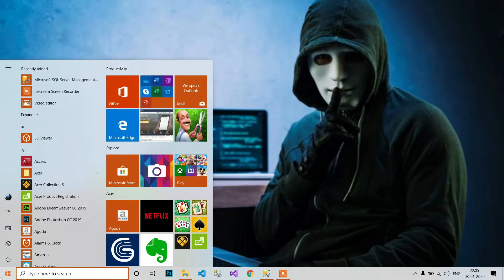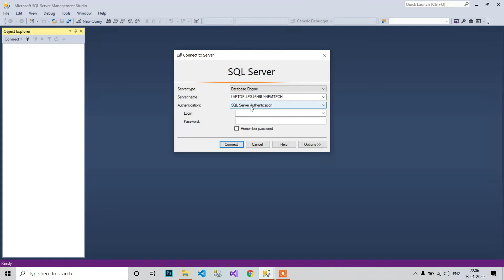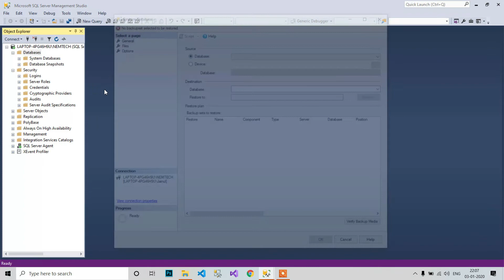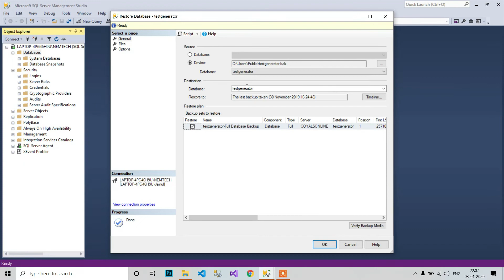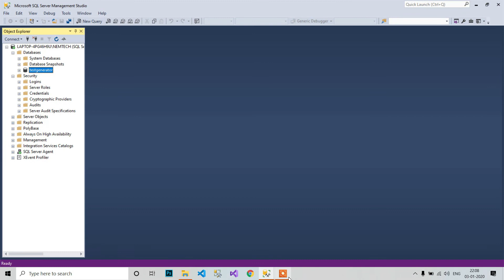How to Backup and Restore Database in SQL 2017 Server Step by Step IN HINDI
In this video we will learn that How to Backup and Restore Database in SQL 2017 Server Step by Step IN HINDI | How to Backup and Restore Database in SQL Server [IN HINDI]

how to backup and restore database in sql server 2017 step by step
how to restore database from backup file in sql server 2017
restore database
sql server 2017 backup and restore
how to restore database in sql server 2017
database restore in sql server
backup database
Backup and Restore Database in SQL Server
database backup
sql server
how to
backup
sql database
restore database sql server
ms sql
mysql
sql server tutorial
how to backup database
sql
restore
microsoft sql server
backup and restore database
sql restore database from bak file
microsoft sql server tutorial,database